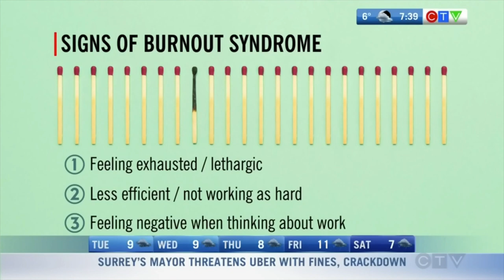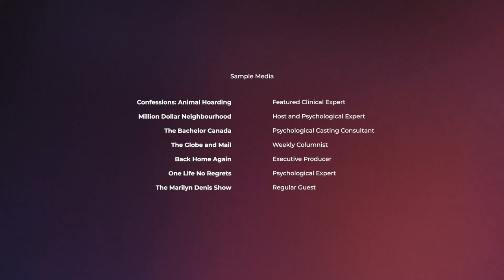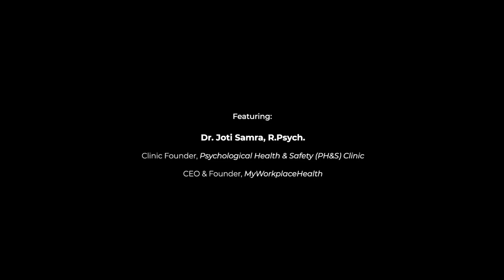Dr Joti Samra TV Media Reel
Dr. Samra’s down-to-earth, friendly and engaging style – combined with her clinical acumen and research expertise – make her a go-to expert for a wide range of media sources. She is regularly called upon by provincial and national print, radio and TV media to comment on a range of issues relating to psychological health and human behaviour. Topics of discussion during her myriad media appearances have included: depression, anxiety, substance use and addictions, financial/relationship/workplace stress, hoarding behaviours, criminal psychology, sports-psychology, workplace mental health, and suicide, among others. She is interviewed on an almost weekly basis, making regular appearances on local and national breakfast shows, call-in radio shows, and the evening news.

Dr. Samra’s media appearances have included roles as a featured clinical expert in all three seasons of the Animal Planet docu-reality series Confessions: Animal Hoarding, the host and psychological expert of both seasons of Million Dollar Neighbourhood, a docu-reality series on the Oprah Winfrey Network, as well as the psychological casting consultant for CityTV’s The Bachelor Canada and OLN’s The Project. She also was the resident psychological expert on a weekly show for Omni.